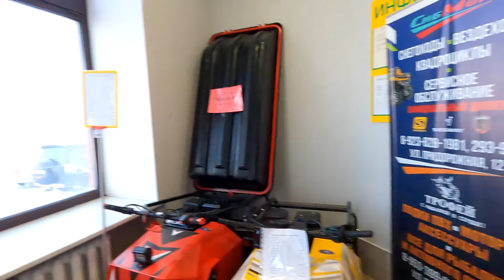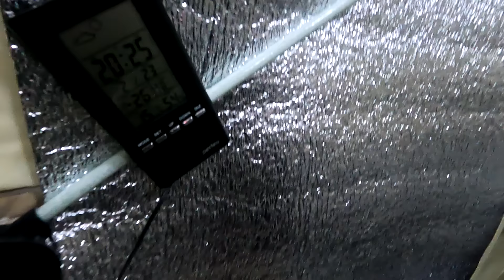НАБРАЛИ ВЕЩЕЙ ЦЕЛУЮ ГАЗЕЛЬ! ВЫВЕЗЛИ ЖЁН НА 23-Е ФЕВРАЛЯ! ОТДЫХАЕМ БОЛЬШОЙ КОМПАНИЕЙ НА ОЗ. САЛТАИМ!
Выбрались большой веселой компанией НА ОЗ. САЛТАИМ!
Было здорово! Затопили баньку! Отдохнули душой и телом!

Кто мы? Мы - компания СИБТЕРМО, г. Омск, занимаемся производством рыболовно-туристического снаряжения. Мы занимаемся производством зимних палаток, шатров, печек, походных бань, кемпинговой мебели (раскладушки, стулья, кресла, столики и тд), термосумок и чехлов,  а также и других туристических принадлежностей для вашего комфорта на природе. Будем рады видеть Вас у нас на канале!